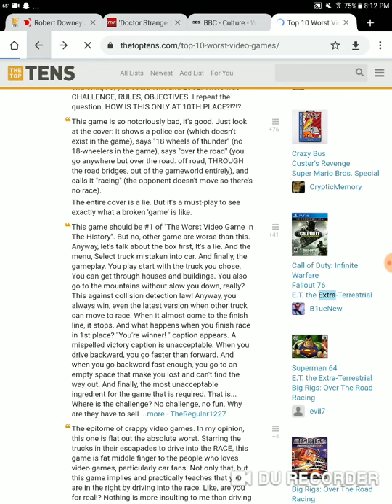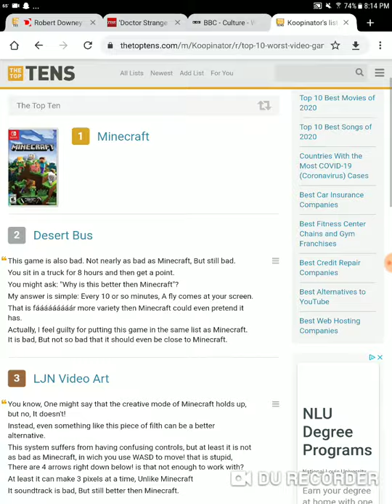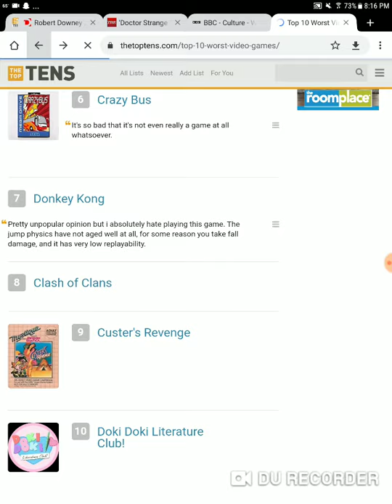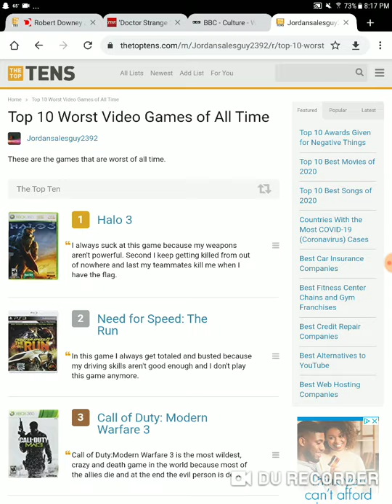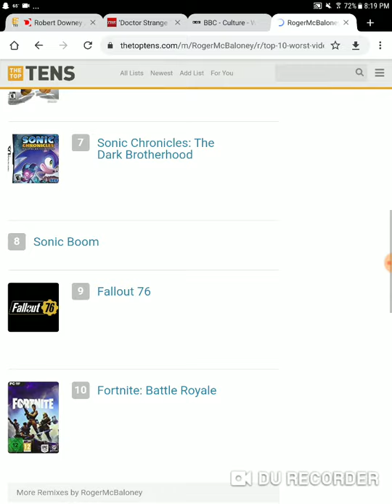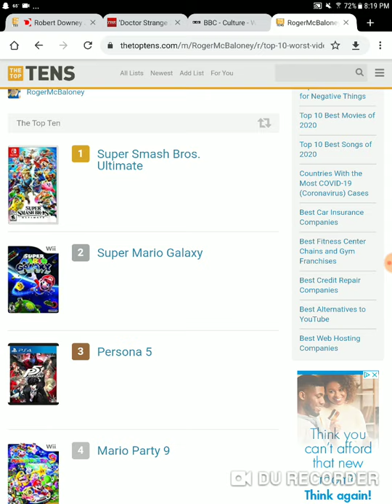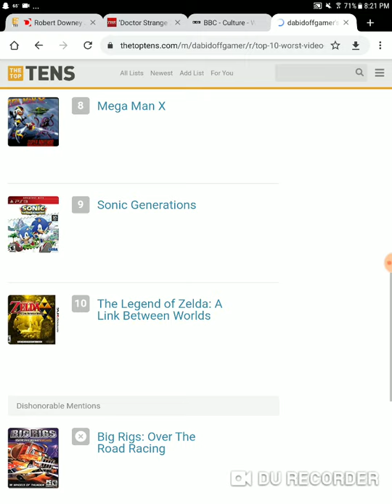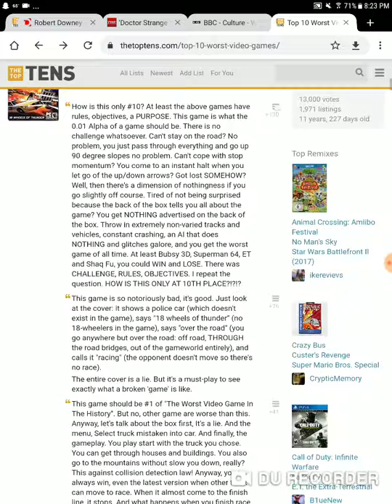Really bad troll lists on thetoptens